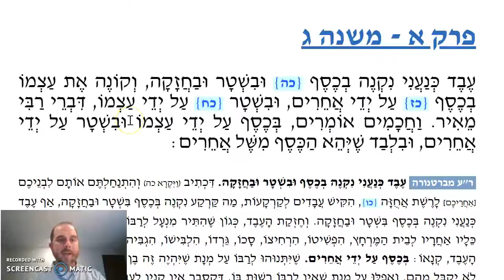Kiddushin Chapter 1 Mishnah 3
Acquisitions of a Non-Jewish Slave